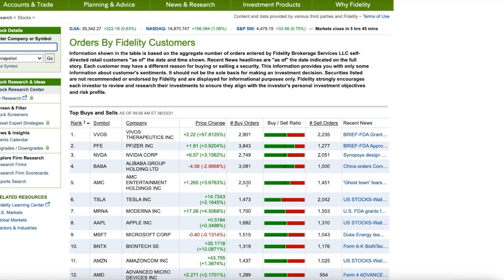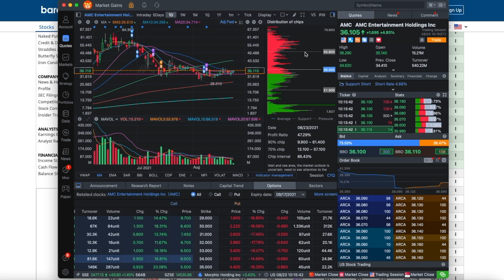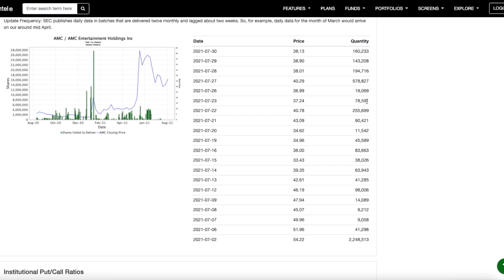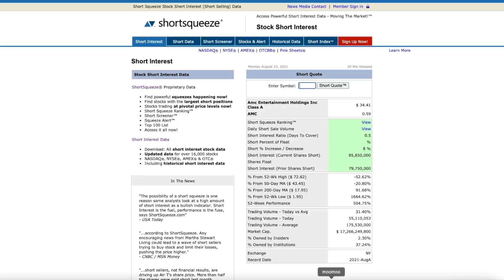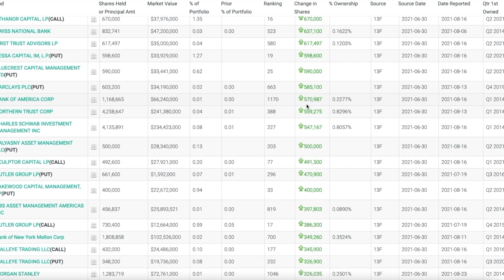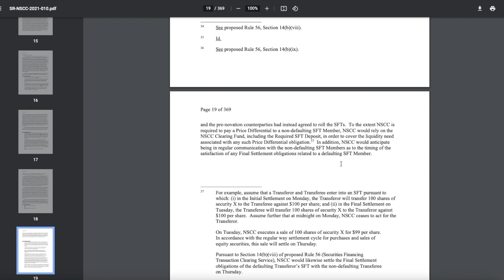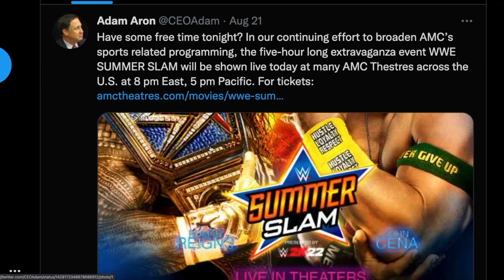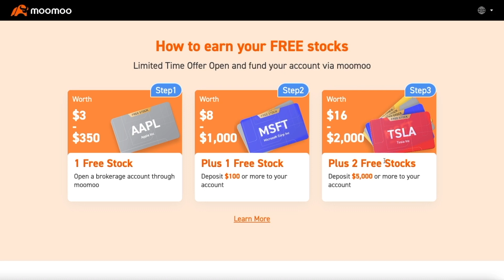AMC IS PLANNING FOR THIS - MASSIVE SQUEEZE COMING UP